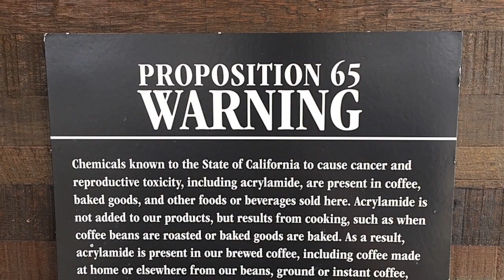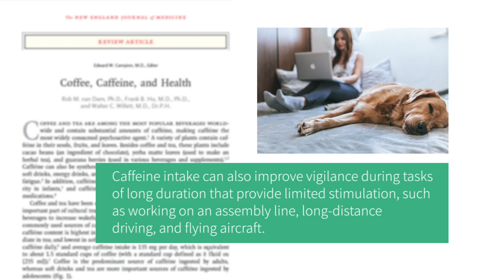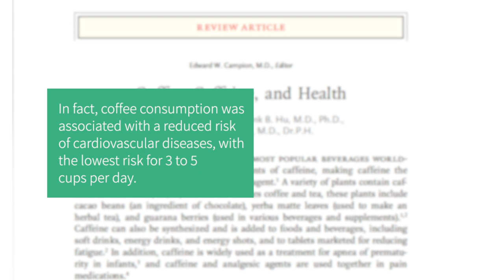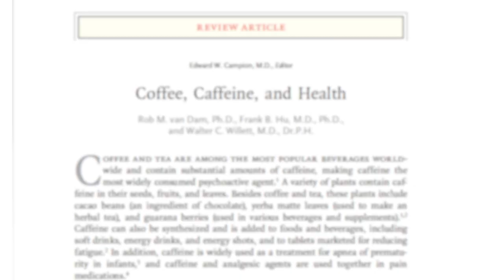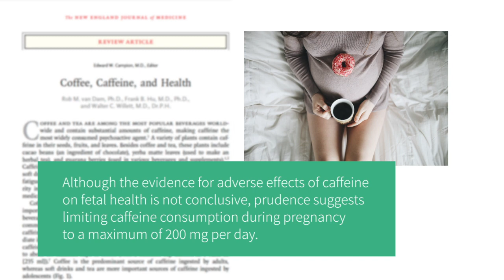Coffee: Healthy or Unhealthy? | Physicians Association for Nutrition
Few beverages are as popular as coffee. Drinking it is a habit for many people around the world. Some use it to kick start their day or to power through a tough learning phase at university while others enjoy relaxing with some friends over a freshly brewed cup. But, is coffee safe to drink or should we be reducing our intake? In this video, PAN member Cirus Henn spills the beans on the black stuff and takes a look at the scientific evidence about the humble cup of joe.

ABOUT PAN
The Physicians Association for Nutrition (PAN) International is a non-profit organization on a global mission to empower health professionals, individuals, and communities to recognize and use whole food, plant-based nutrition as a powerful tool to create and sustain optimal health. Since our founding in 2018, in Munich, Germany, PAN continues to grow our volunteer network and international presence.

Are you a medical student? Interested in finding out more about how you can get involved?
We know that nutrition is not taught very thoroughly in medical school, so if you’re interested in healthy food, we’ve got you covered.

Source:
van Dam RM, Hu FB, Willett WC. Coffee, Caffeine, and Health. Campion EW, editor. N Engl J Med. 2020 Jul 23;383(4):369–78.

Track 1:
“Orbiting A Distant Planet” by Quantum Jazz
Track 2:
“Go Down Moses” by Dee Yan-Key
Track 3:
“Desinfect Ourselves (CB 100)” by Checkie Brown

Written consent must be requested via . All sources referenced in this educational presentation are the copyright of the original creators (please refer to the information about sources shown in the graphics of the video and/or listed above in this description).